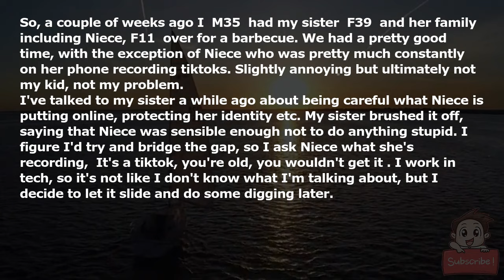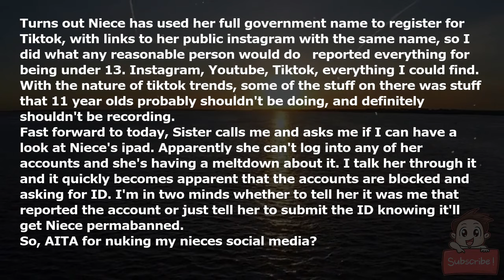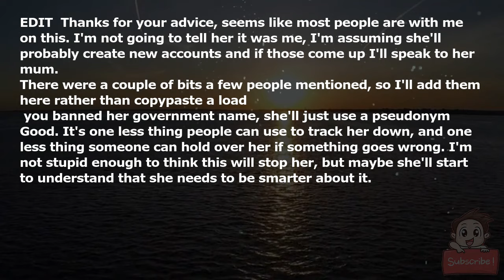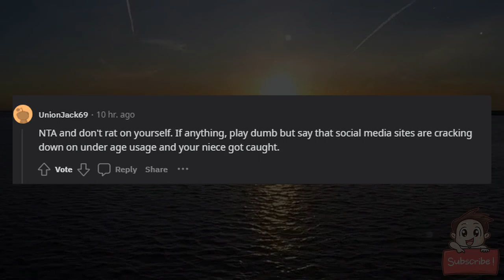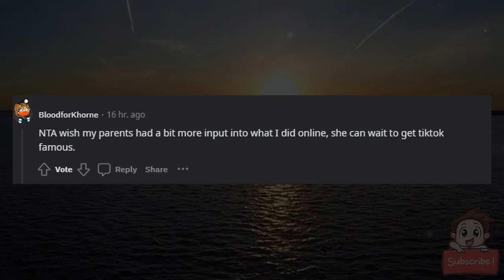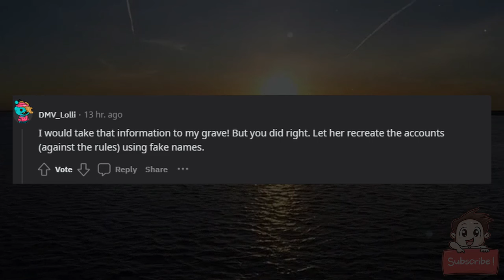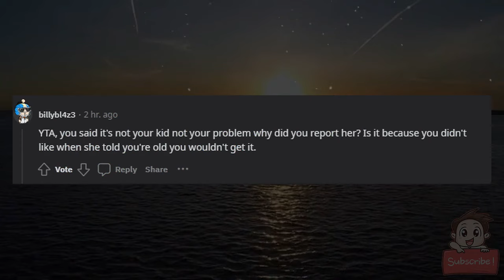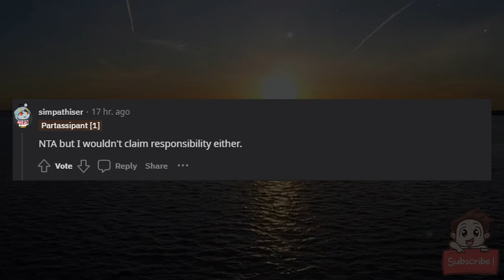AITA for nuking my niece's social media accounts?